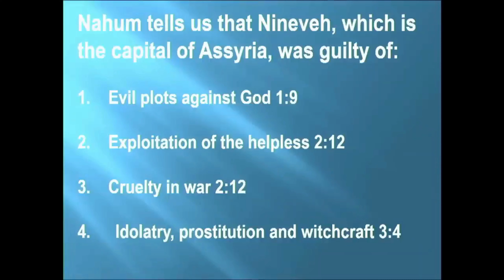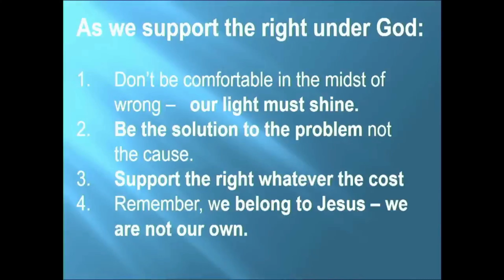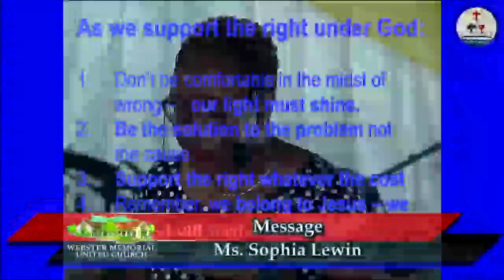Sermon: August 20, 2023 || Ms. Sophia Lewin || W.M.U.C.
Under GOD we will support the right  -  August 20, 2023 || Ms. Sophia Lewin || W.M.U.C.

NB//Sermon volume will increase at 1:25 due to technical difficulties. Thank you for tuning in.